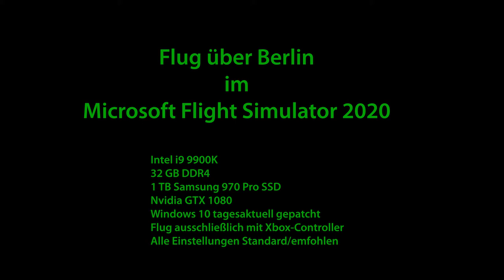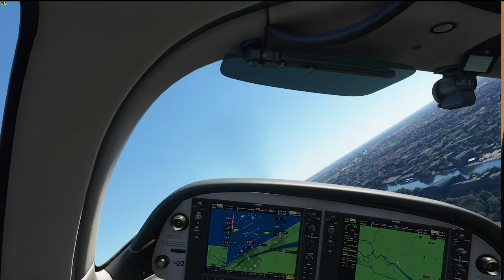Im Flugsimulator 2020 über Berlin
Nach vielen Jahren ohne Flugsimulator auf dem heimischen PC bin ich gestern mit dem neuen Microsoft Flugsimulator 2020 wieder eingestiegen. Vor allem aus Neugier, wie realistisch das alles ist. Und ganz besonders neugierig machte es mich, wie realistisch die Erde in Gegenden abseits der amerikanischen Metropolen ausfällt. Und so fand mein erster richtiger Flug über meiner Heimatstadt statt. Start in Berlin-Schönefeld, dann ein kleiner Rundflug über den südwestlichen Stadtbereich bis nach Mitte und Charlottenburg sowie Grunewald. Und auch über das Tempelhofer Feld flog ich. Absolut irre, was mit heutigen Rechnern so geht, und was Microsoft hier für eine Software auf die Beine gestellt hat.